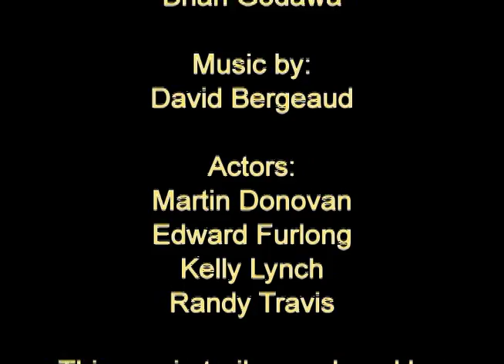The Visitation movie trailer MCHS Video Editing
This was my first project I had to do for my Video editing class. This video placed first through out all the video editing classes this year.